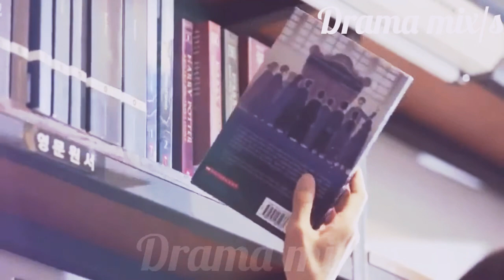When the Camellia Blooms mv 💐kang ha-neul❤gong hyo-jin💥Khali khali dil ko bhar denge mohabbat se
Song:khali khali dil
Singers: armaan malik,payal dev
Label by: t-series music